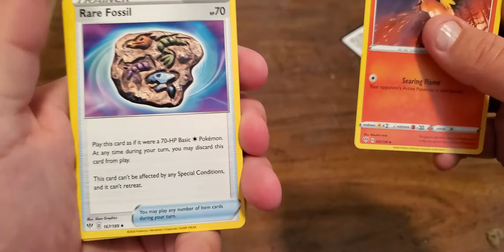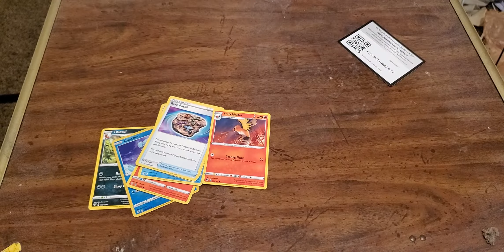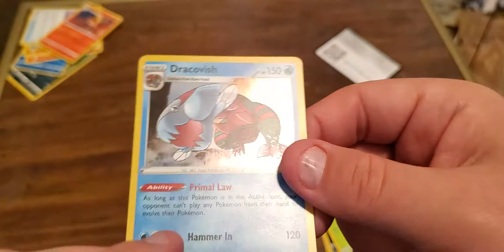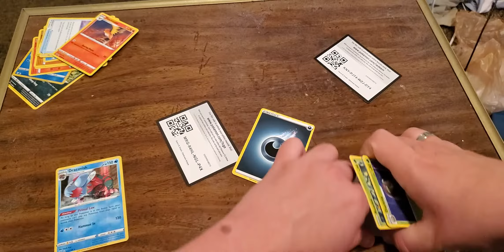Pokemon: Sword and Shield: Darkness Ablaze..... opening 2 packs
is these new? i think, but idk...